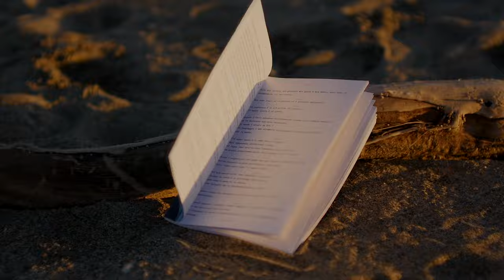IL CERCHIO DELLA VITA - Cortometraggio di Alessio Catarella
Cortometraggio sull'io sono. Il progetto è stato sviluppato dalle citazioni del libro, PROTAGONISTI E ATTORI, DI UNA VITA PROPRIA. Di Fedele Catarella.
Da Alessio Catarella tramutato in un cortometraggio in concorso a vari festival, con diversi consensi e piccoli premi al suo debutto nel genere narrativo d'autore.

Ringraziamenti a Pixabay.com e Artlist per il loro contributo.